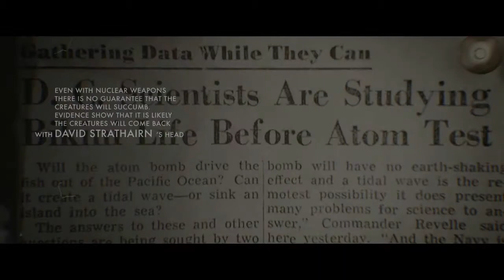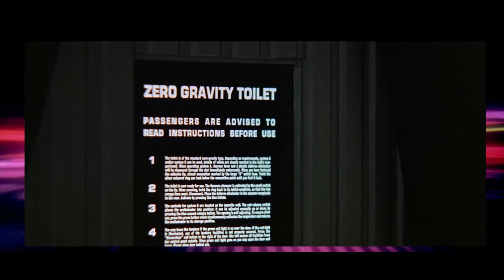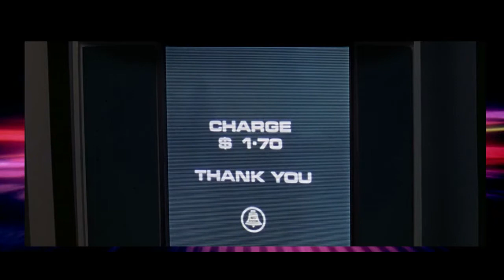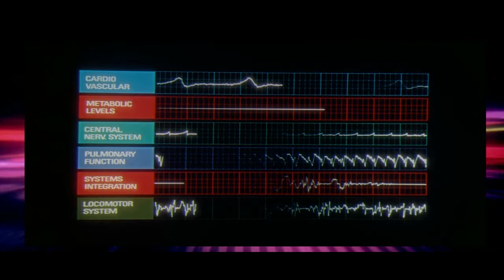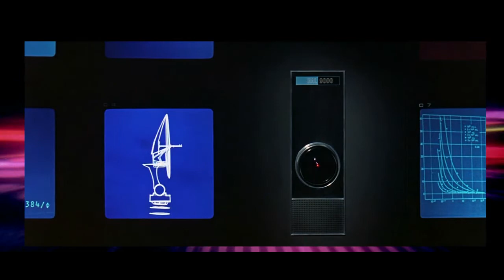2001 Космическая одиссея - Монолитическая культура (перезаписанный звук)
Что такое монолит в фильме Космическя одиссея? Ответ скрывали власти, но мне удалось открыть секретные архивы!
P.S. В комментариях напишиты как вам понравилось, или нет, качество звука на этот раз.